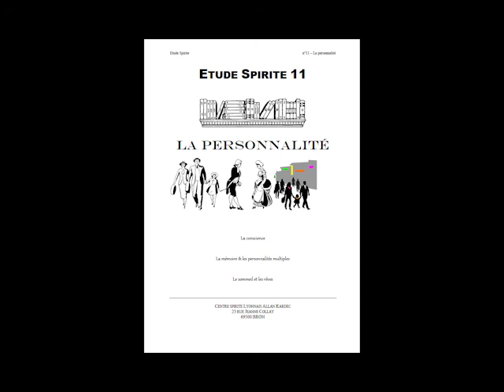Le sommeil et les rêves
Dans le cadre de l’étude du spiritisme, voici une vidéo qui aborde le sommeil et les rêves. Que se passe-t-il lorsque l’on dort ? Le sommeil délivre en partie l'âme du corps. Quand on dort, on est momentanément dans l'état où l'on se trouve d'une manière fixe après la mort. Les Esprits qui sont tôt dégagés de la matière à leur mort ont eu des sommeils intelligents ; ceux-là, quand ils dorment, rejoignent la société des autres êtres supérieurs à eux : ils voyagent, causent et s'instruisent avec eux.